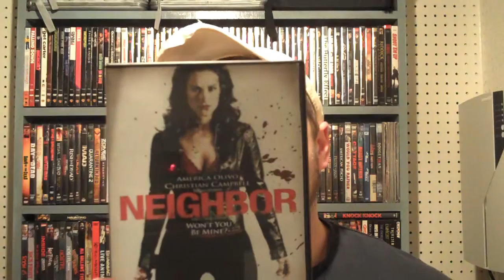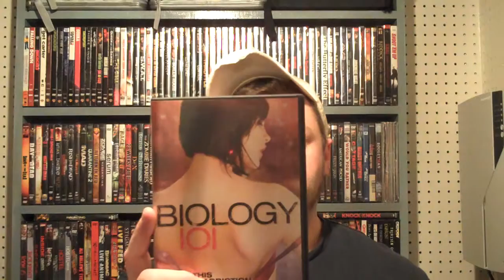T H S Movie Review Neighbor, Biology 101, Hellbilly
T H S Movie Review
Neighbor, Biology 101, Hellbilly